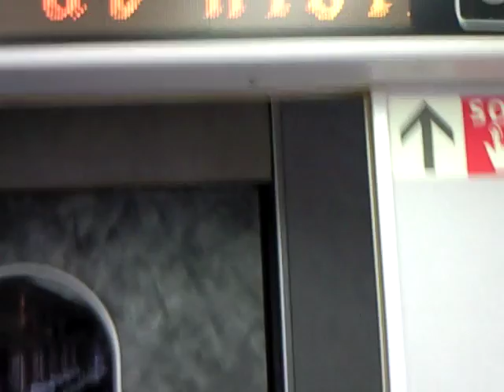特急しなの号 希少な特急停車駅 聖高原駅での到着～出発シーン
長野県東筑摩郡麻績村にあるJR東日本篠ノ井線聖高原駅。昔は数本の特急しなの号（大阪・名古屋～長野間運転）が停車していましたが、ダイヤ改正のたびに本数が減らされて、2009年5月現在1日上下1本ずつしか停車しません。この動画では上り名古屋行きしなの22号停車の様子を追ってみました。下り列車は夜間の20：13発特急しなの21号長野行きのみ停車し、またその時間帯聖高原駅は無人駅となります。
なお聖高原駅で乗客の乗り降りができるしなの号は上下1本ずつですが、他に一部の特急しなの号において篠ノ井線が単線のため交換で停車しますが、運転停車というドアが開かない（旅客の乗降取扱をしない）停車をすることがあります。作例中では、あとから来る下り長野行きが時刻表上では通過扱いですが、この名古屋行きしなの号と行き違うためいったん停車します。2009年5月撮影。